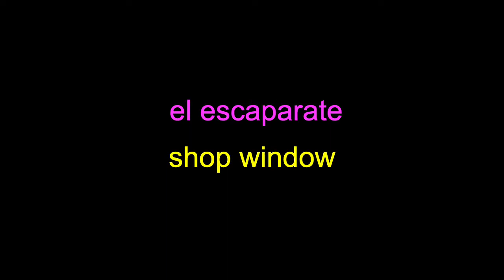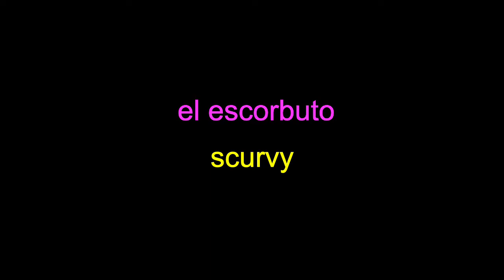Spanish English Dictionary el envenenamiento poisoning 3200 3300